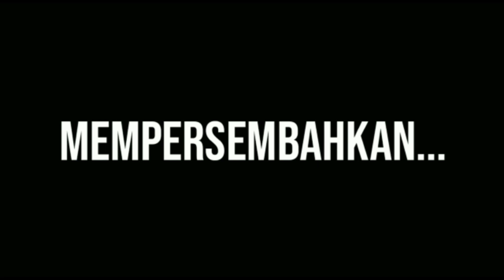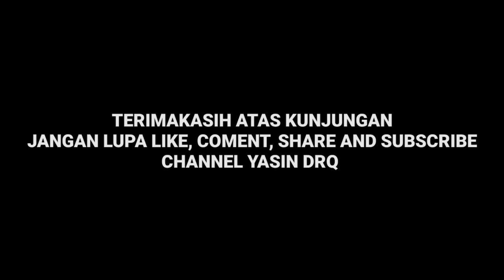NAIK KA PANGRANGO UNTUK TUJUAN NGISI ACARA SEMINAR MOTIVASI BAHASA DI BOGOR